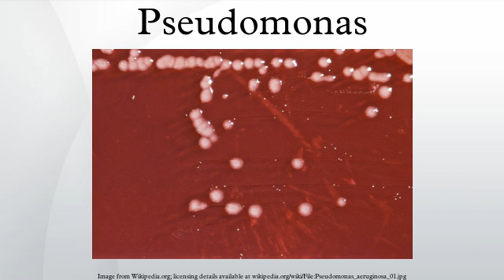Pseudomonas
Pseudomonas is a genus of Gram-negative, aerobic gammaproteobacteria, belonging to the family Pseudomonadaceae containing 191 validly described species. The members of the genus demonstrate a great deal of metabolic diversity, and consequently are able to colonise a wide range of niches. Their ease of culture in vitro and availability of an increasing number of Pseudomonas strain genome sequences has made the genus an excellent focus for scientific research; the best studied species include P. aeruginosa in its role as an opportunistic human pathogen, the plant pathogen P. syringae, the soil bacterium P. putida, and the plant growth-promoting P. fluorescens.
Because of their widespread occurrence in water and plant seeds such as dicots, the pseudomonads were observed early in the history of microbiology. The generic name Pseudomonas created for these organisms was defined in rather vague terms by Walter Migula in 1894 and 1900 as a genus of Gram-negative, rod-shaped and polar-flagellated bacteria with some sporulating species, the latter statement was later proved incorrect and was due to refractive granules of reserve materials. Despite the vague description, the type species, Pseudomonas pyocyanea (basonym of Pseudomonas aeruginosa), proved the best descriptor.